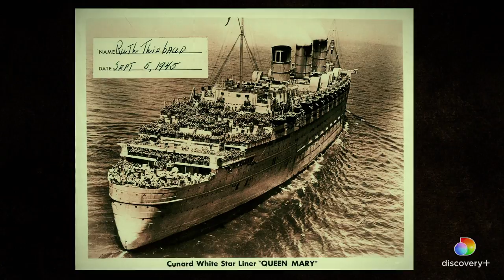Introducing Some Scary Ship! | Jack and Kelly Osbourne: Night of Terror | discovery+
About Jack and Kelly Osbourne: Night of Terror:
Jack and Kelly Osbourne board the infamously haunted Queen Mary for a terrifying three-day investigation. The ocean liner has been closed to the public, but it is hardly empty. Aggressive entities are tormenting the staff, and it gets worse by the day.